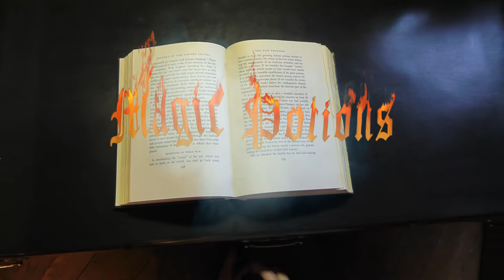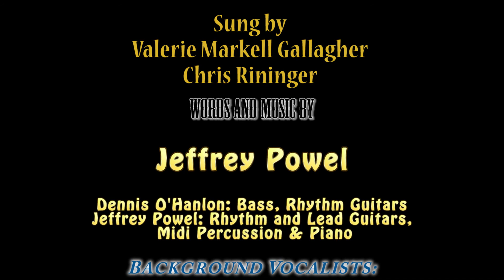Valerie Markell Gallagher & Chris Rininger - the Veil (Extended Intro)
The Powel Veil is a unique symbol of family, commitment and love dating back generations. It has adorned brides within the Powel family, reportedly by Powel family lore since 1870 and, itself, has an interesting history: Lillie Moulton (nee Greenough), niece of Harriet Howard Fay (Fay House, Cambridge - the beginning of Radcliffe), a cousin on Ann Corson Ellis Powel's side, was sent to England and Paris to train as an operatic singer. In Paris she literally ran into Doña María Eugenia Ignacia Augustina de Palafox-Portocarrero de Guzmán y Kirkpatrick, 16th Countess of Teba and 15th Marquise of Ardales  while ice skating, or rather Eugenie ran into her and fell. Lillie helped her up and they became fast friends. Lillie was invited to sing at court and stayed in Europe for several years. All this is recounted in her autobiography "In the Courts of Memory", written under her second married name Lillie de Hegermann-Lindencrone (her first husband, Moulton, died young). So the Ellis and Powel side actually first made a connection, of sorts, in the 1850's in Paris and the veil ended up in the Powel family much later.  The Countess, also known as,  Eugénie de Montijo, was the last Empress consort of the French from 1853 to 1871 as the wife of Napoleon III, Emperor of the French.

The Countess and Emperor had their own romantic story to tell as referenced in Wikipedia (Some aspects of his story are a little less romantic, but I digress): She first met Prince Louis Napoléon after he had become president of the Second Republic (of France), with her mother, at a reception given by the "prince-president" at the Elysée Palace on April 12th, 1849. In a speech on 22 January 1853, Napoleon III, after having become emperor, formally announced his engagement, saying, "I have preferred a woman whom I love and respect to a woman unknown to me, with whom an alliance would have had advantages mixed with sacrifices". (Could be that he was actually snubbed by a few who's social position held more clout, but he was a politician and knew how to spin his story. ) And so began a tale of love and commitment symbolized by the veil which has been passed down for generations. This part is all true!